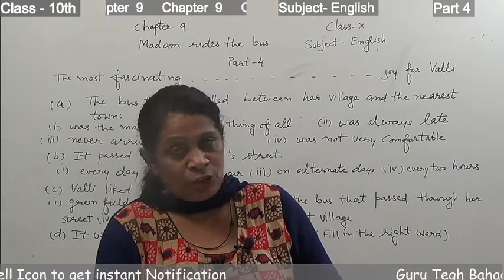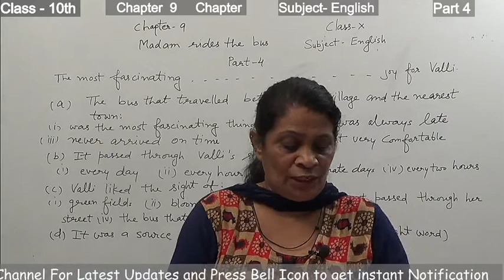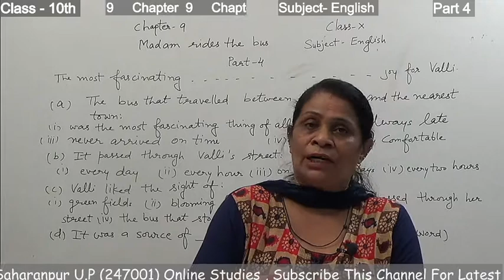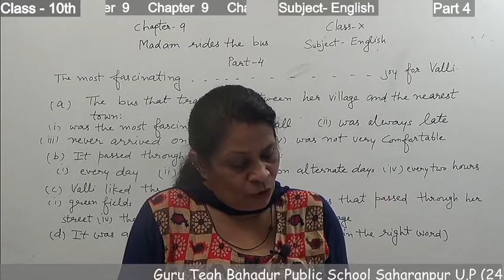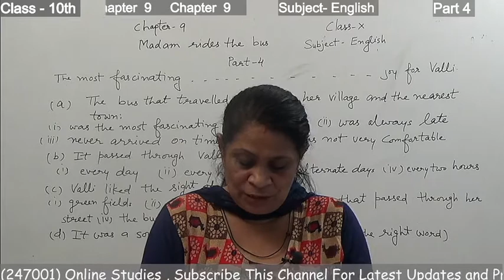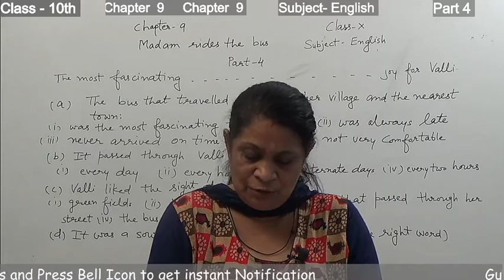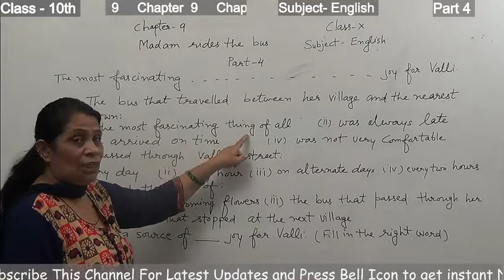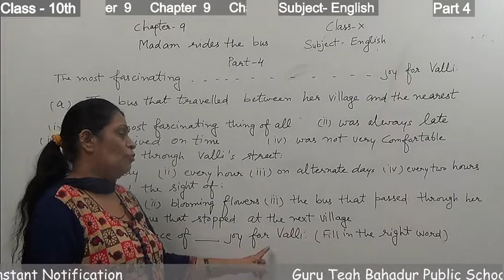Part 4 Chapter 9 Subject English Class 10th